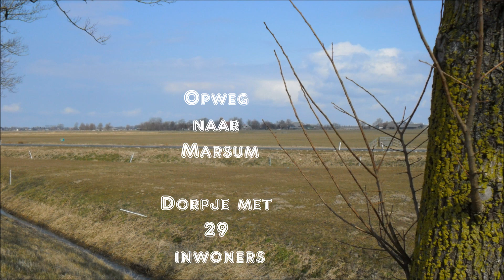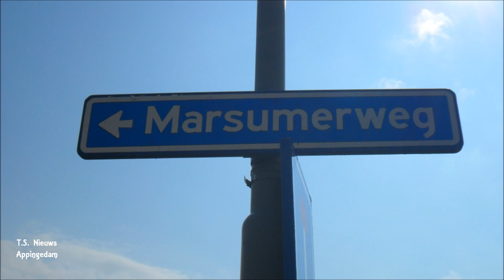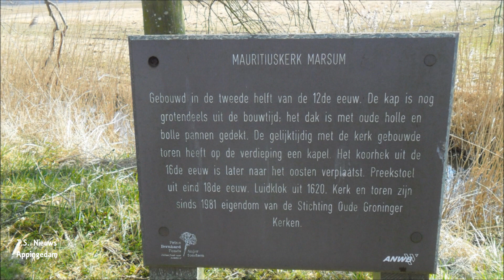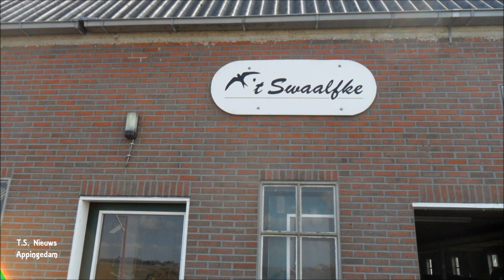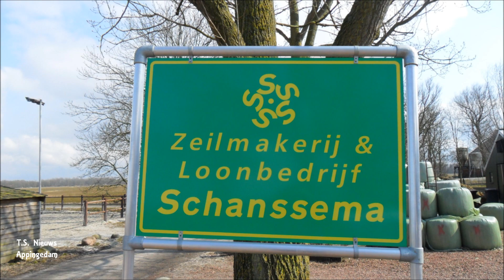Marsum ,Smallest village of Netherlands.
Wandel tocht van Appingedam naar Marsum   15 km
ACV